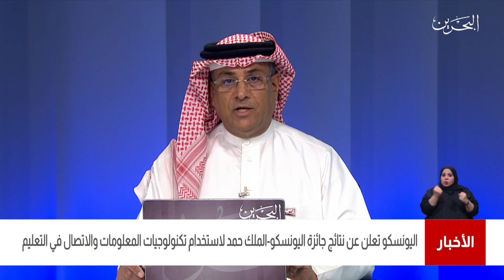البحرين مركز الأخبار : اليونسكو تعلن عن الفائزين بجائزة اليونسكو الملك حمد بن عيسى آل خليفة